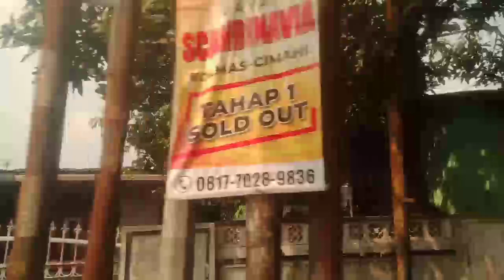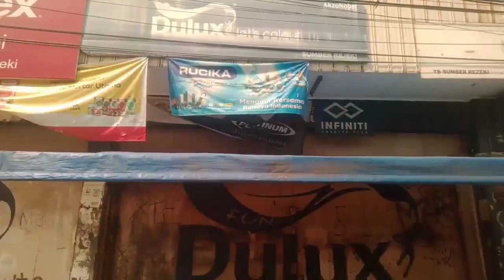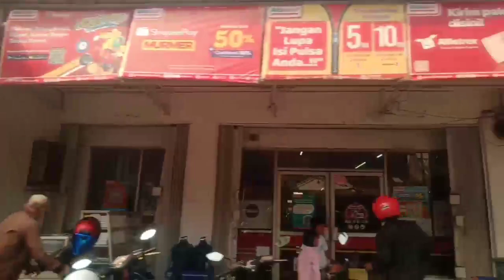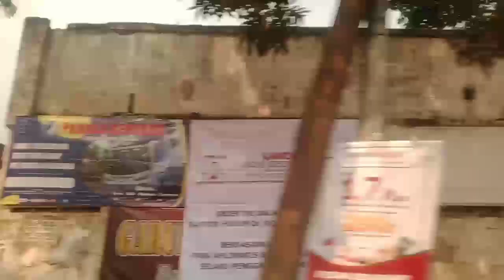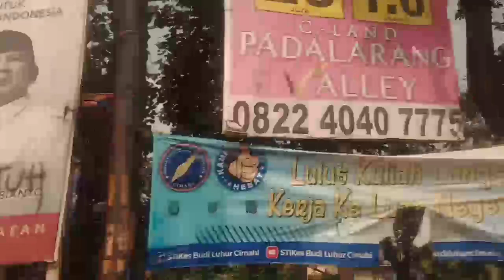ASMR Cimahi mall LeuwiGajah Angkot Trip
Playlist of my Youtube videos umisyifa

umisyifa all videos